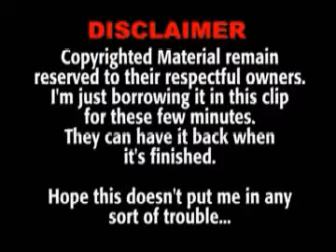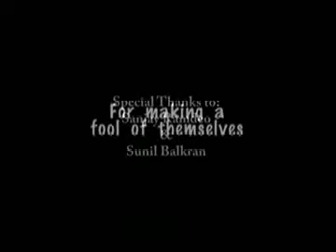Chop Suey - System of a Down (Trini Style)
Three Trini Friends escape the bore of home and plunge into the night to express their mindless creativity. Disembarking on a not so popular liming spot, in their land of Trinidad, they secretly perform never before seen stunts and activities that will have you laughing non stop. Here is a detailed account of what took place many years ago... Enjoy!